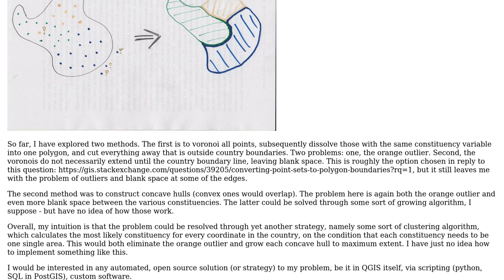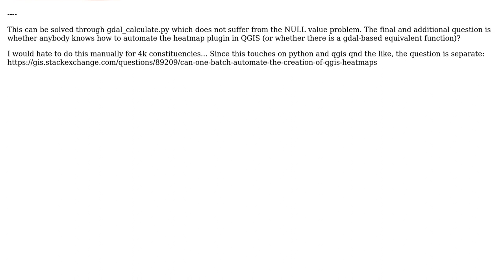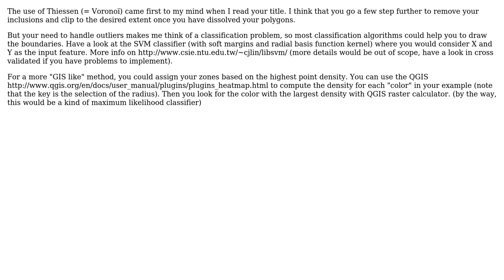Growing several concave hulls until they completely fill larger area without overlap using QGIS?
GIS: Growing several concave hulls until they completely fill larger area without overlap using QGIS?

With thanks & praise to God, and with thanks to the many people who have made this project possible! | Content (except music & images) licensed under CC BY-SA | Music | Images & others | With thanks to user Raphael user radouxju user PolyGeo and the Stack Exchange Network Trademarks are property of their respective owners. You are responsible for your own actions.